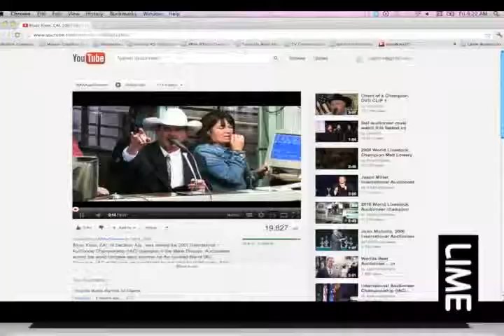LIME High Speed Internet - More Speed For Less!